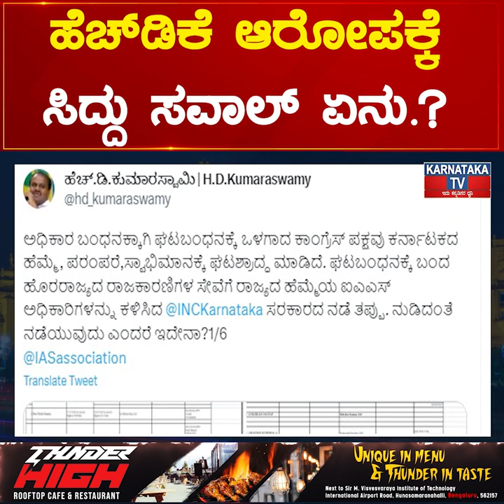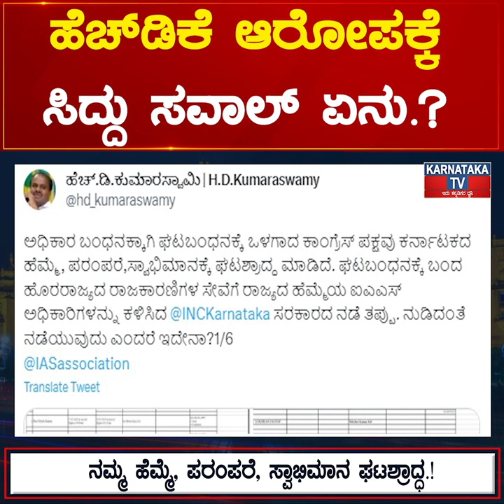ನಮ್ಮ ಹೆಮ್ಮೆ, ಪರಂಪರೆ, ಸ್ವಾಭಿಮಾನ ಘಟಶ್ರಾದ್ಧ.! HDK ಆರೋಪಕ್ಕೆ Siddu ಸವಾಲ್ ಏನು.? | Karnataka News